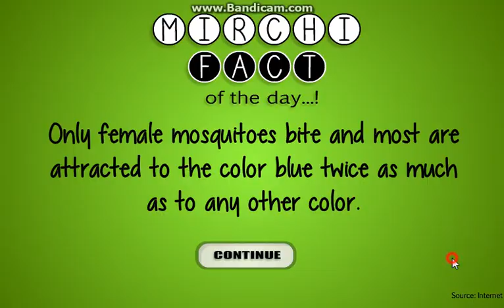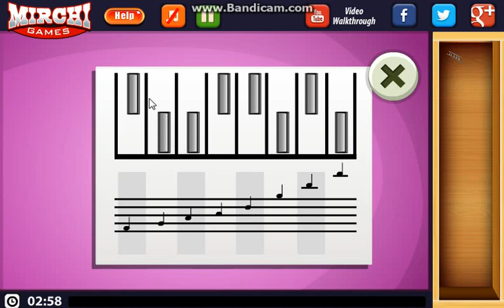MirchiGames Hidden Room Escape Walkthrough